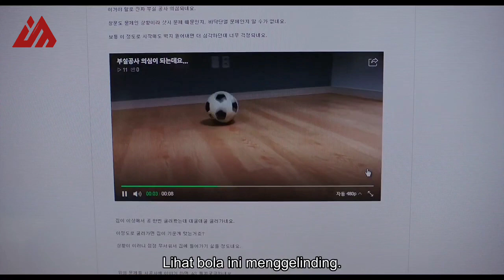FENOMENA LANGKA RUMAH AMBLAS KE DALAM LUBANG RATUSAN METER ALUR CERITA FILM SINKHOLE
RUMAH AMBLAS KE LUBANG RATUSAN METER
PETAKA LUBANG MISTERIUS
SATU KOMPLEK HARUS BERJUANG DARI LOBANG SINHKOLE
ALUR CERITA FILM KOREA TERLARIS 2021
BARU BELI RUMAH,RUMAHNYA JATUH KE DALAM PERUT BUMI
fenomena alam Yang menelan Sebuah Gedung
Review film Sinkhole
TERJEBAK DALAM LUBANG PEMBUANGAN
Terjebak di kedalaman 500 meter di bawah tanah
FENOMENA LANGKA RUMAH AMBLAS KE DALAM LUBANG RATUSAN METER ALUR CERITA FILM